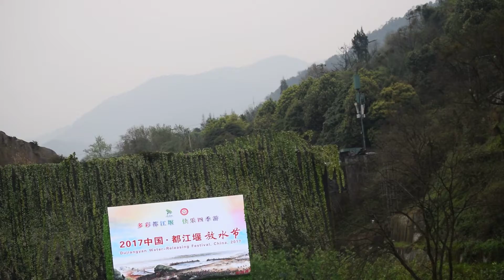Sara hosting the Water Releasing video